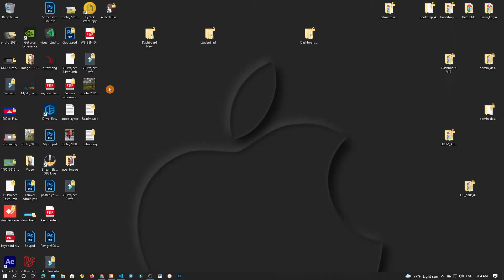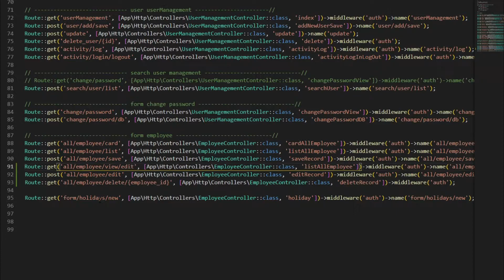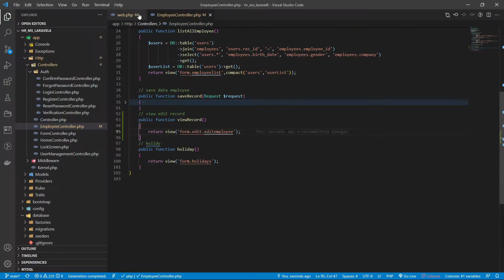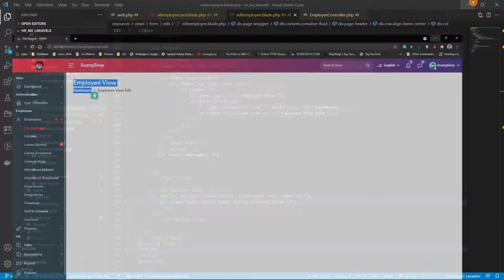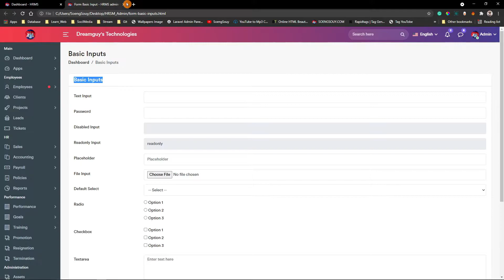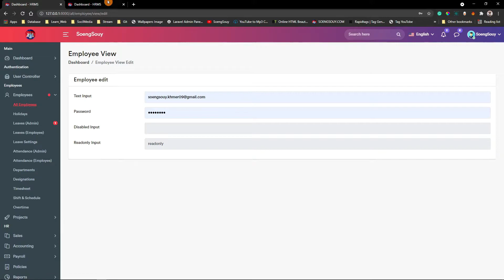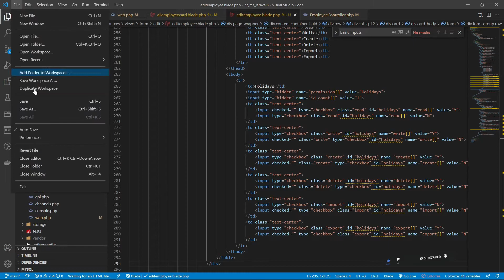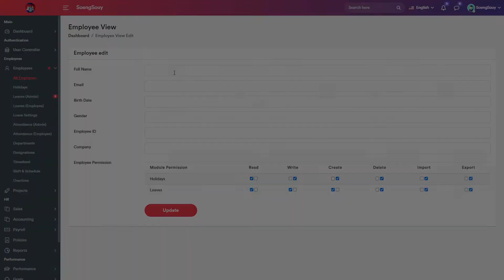Create form view edit employee in Laravel 8 | HR System Management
Follow Soeng Souy on:
Enjoying the content?